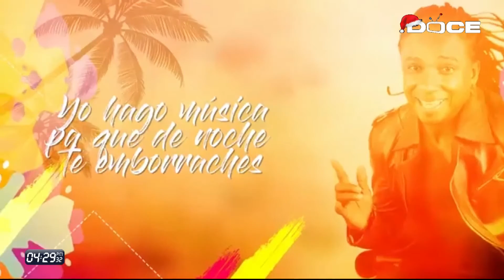PROGRAMA VIVE LA TARDE VIVE LA TARDE DICIEMBRE 12 2018